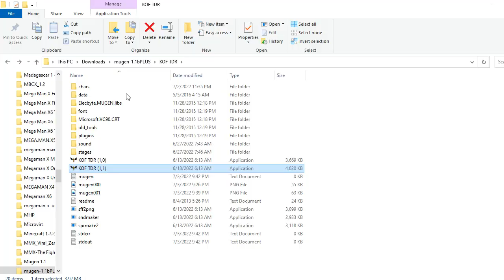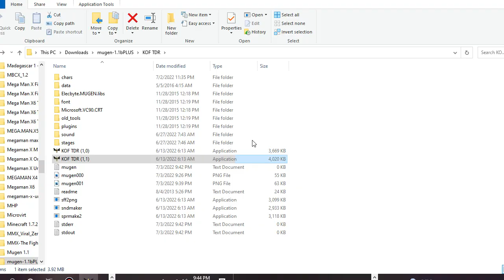Orochi DF Yagami Made By Metal Royal In KOF TDR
Orochi DF Yagami Vs Shulymus And DG Rugal Black So I'm Back In KOF If Anyone Need Request Just Talk To Me Okay